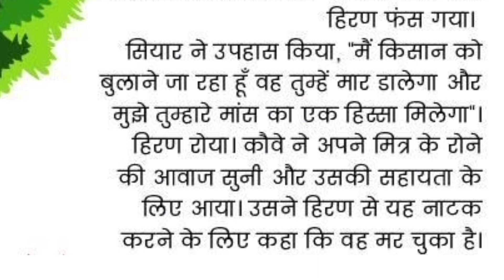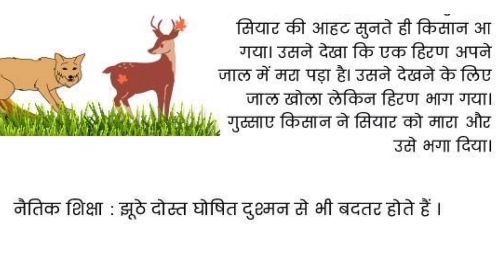झूठा दोस्त हिंदी कहानी || Hindi kahaniyan || Moral Stories in Hindi||Kamala Academy